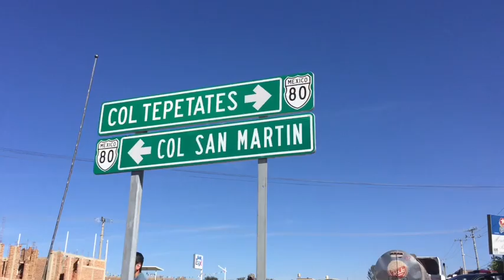Luego de un enfrentamiento agentes detienen a tres sujetos en el municipio de Zapotlanejo